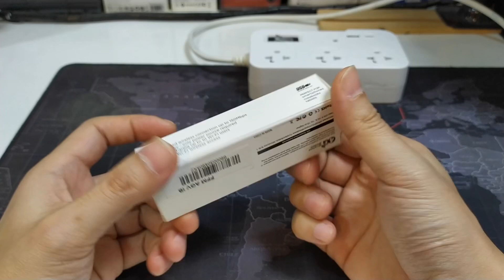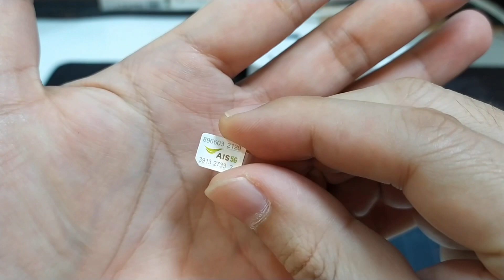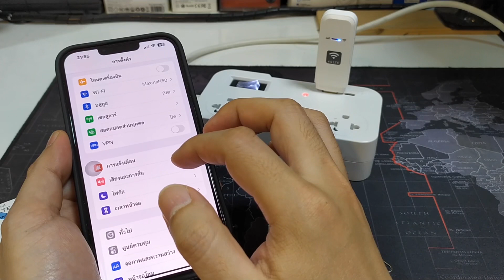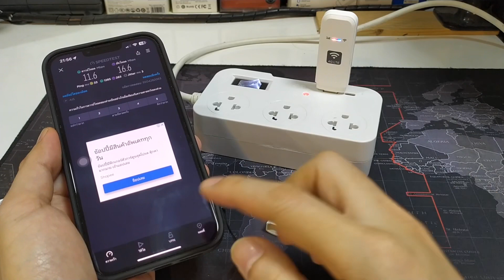แนะนำ 4G USB Hotspot WIFI (รีวิว 4G Router ราคาถูกเวอร์ 400บ) ลืมของแพงไปได้เลย WIFI ไหลลื่นน่าพอใจ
สำหรับท่านที่กำลังมองหารีวิว 4G USB Hotspot WiFi ราคาถูก ใช้งานได้ดี ลองพิจารณารุ่นนี้ครับ
🔥 รองรับการใช้งานซิมการ์ด 4G และ 3G ทุกเครือข่ายครับ TOT ด้วย
🔥 ปล่อยคลื่นความถี่ 2.4GHz ความเร็วสูงสุด 150Mbps
🔥 เชื่อมต่อไวไฟ สูงสุด 10 ผู้ใช้
🔥 ไฟแสดงสถานะไวไฟ และสัญญาณ
🔥 ใช้ซิมการ์ดขนาดนาโน (เหมือนมือถือสมัยใหม่)
⭐️⭐️ ใช้กับซิมเทพได้
⭐️⭐️ รองรับคลื่น 3G และ 4G ทุกเครือข่าย
B1 2100Mhz (AIS,TRUE,DTAC,CAT)
B3 1800Mhz (AIS,TRUE,DTAC,CAT)
B5 850Mhz (TRUE,DTAC,CAT)
B40 2300Mhz (DTAC,TOT)
B38 2600 Mhz B39 1900Mhz B41 2500Mhz
สำหรับต่างประเทศ

ถ้าเป็น 4G Pocket WIFI ราคาถูกก็รุ่นนี้ครับ
👉ร้านที่ 2 ราคาถูกกว่าส่งไวมากๆ

รุ่นนี้เป็น 4G USB WiFi ความเร็ว 150 Mbps ​​ พ็อกเก็ต WiFi 4G LTE การ์ดอากาศ, ใส่ซิมการ์ด, ส่งสัญญาณ WiFI, แข็งแรง, ไกล, เสถียร, ใช้งานได้ดี, สองซิมทรู AIS Dtac, สูงสุด 150Mbps, รองรับทุกเครือข่ายซิม 4G และ 3G
 - ปล่อยคลื่นความถี่ 2.4GHz ความเร็วสูงสุด 150 Mbps
 - การเชื่อมต่อ Wi-Fi สำหรับผู้ใช้สูงสุด 10 คน
 - สัญญาณ Wi-Fi

ขั้นตอนการใช้งาน:
1) ใส่ซิมการ์ดขนาดนาโน (ซิมต้องมีเงินเล่นอินเตอร์เน็ต หรือแพ็กเกจเล่นอินเทอร์เน็ต)
2) เสียบการ์ดอากาศเข้ากับพอร์ต USB ของคอมพิวเตอร์เครื่องชาร์จหรืออุปกรณ์อื่น ๆ
3) จะมีไฟอินเทอร์เน็ตเปิด (มีไฟสีแดงทางซ้าย สีน้ำเงินทางขวา)
4) WiFi ที่ปล่อยออกมาจากการ์ดเครือข่ายไร้สาย สามารถเข้าถึงได้ทันที
     ชื่อ WiFi 4G-UFIxxxxxx และ รหัสผ่าน WIFI 12345678
5) คุณสามารถเปลี่ยนชื่อ WiFi และรหัสผ่านโดยการเชื่อมต่อกับอินเทอร์เน็ตจากการ์ดอากาศ
    และป้อน IP 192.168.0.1 ป้อนชื่อผู้ใช้ / รหัสผ่านเป็น admin
    และกดเพิ่มเติม - การตั้งค่า - WLan การตั้งค่าพื้นฐาน

* ควรใช้ปลั๊กไฟต่ำสุด 1A, ไม่เกิน 2A และไม่ควรใช้ในกรณีที่ความร้อนสูงเกินไป เพื่อรักษาอายุการใช้งาน